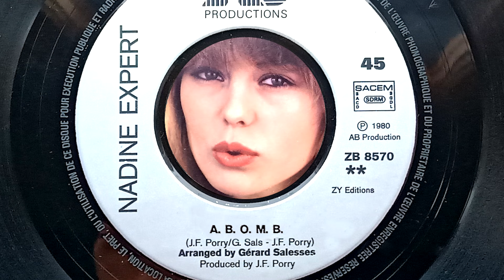Nadine Expert - A. B.O.M.B [PORRY/SALESSES]